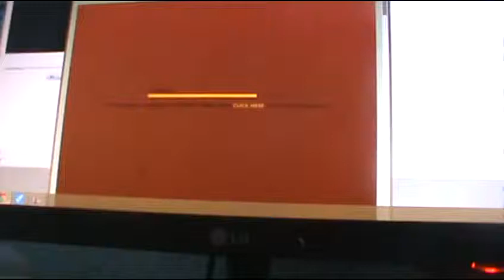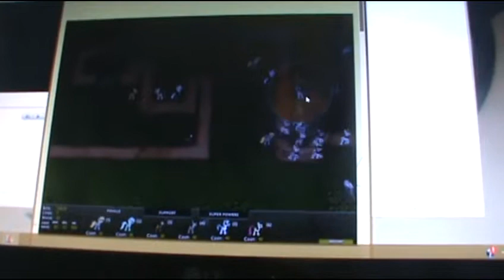Let's Play Canterlot Siege 2